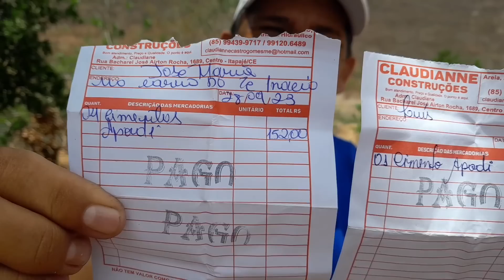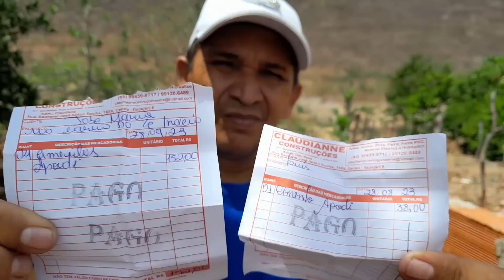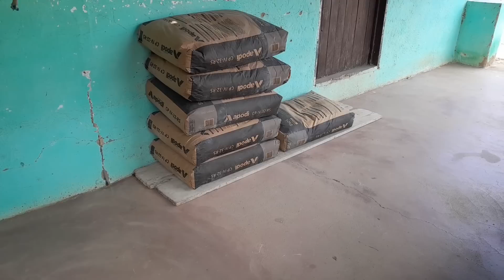PEDREIRO ZÉ MARIA VAI TER QUE FAZER O RETORNO PARA O HOSPITAL EM FORTALEZA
SE DEUS TOCAR EM SEU CORAÇÃO NOS AJUDEM

PIX TELEFONE ZÉ MARIA DA SILVA ARAÚJO 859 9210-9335

INSCREVAM-SE NO CANAL COMPARTILHEM COM UM AMIGO E VAMOS JUNTOS CRESCER ESSA FAMÍLIA CONTO COM O APOIO DE CADA UM DE VOCÊS PARA QUE ASSIM AGENTE POSSA AJUDAR MAIS FAMÍLIAS NESCESSITADAS